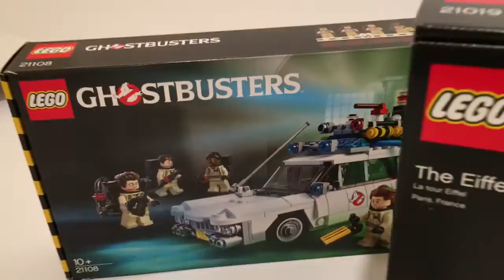LEGO haul For November!